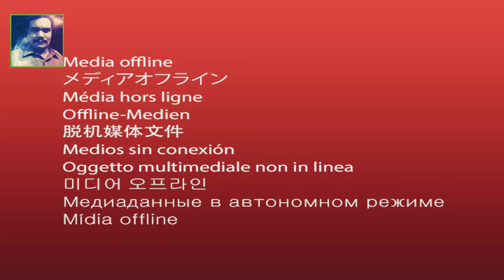DADI KARAM KHATOON DARBAR | A JOURNEY FROM RYK TO CHOLISTAN DESERT | RANA ASHFAQ DESI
HI FRIENDS I AM GOING TO DARBAR DADI KARAM KHATOON
IN  AT THAT REGION VEDIO SHOOTING IS NOT ALLOOWED BECAUSE INTERNATIONAL BORDER OF PAKISTAN AND INDIA IS PRESENT
BUT DONOT WORRY I SHOOT SOME CLIPS OF DARBAR